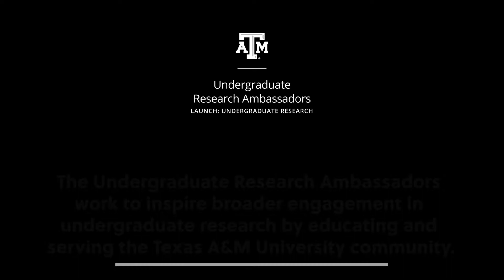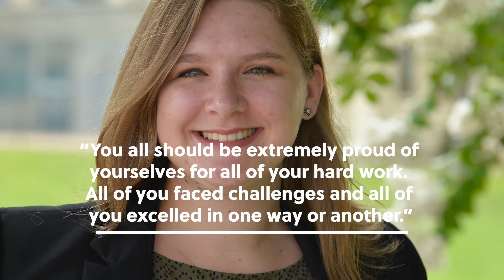06 – Undergraduate Research Ambassadors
The LAUNCH office at Texas A&M University celebrates and congratulates the graduating class of 2020, May.

This video recognizes graduates involved in the Undergraduate Research Ambassadors program.

The Undergraduate Research Ambassadors work to inspire broader engagement in undergraduate research by educating and serving the Texas A&M University community. The UGR Ambassadors are here to share advice with fellow undergraduates on how to get started in research, such as finding research projects, talking to faculty advisors, and making the most of the undergraduate research experience at Texas A&M. Learn more about the Undergraduate Research Ambassadors program